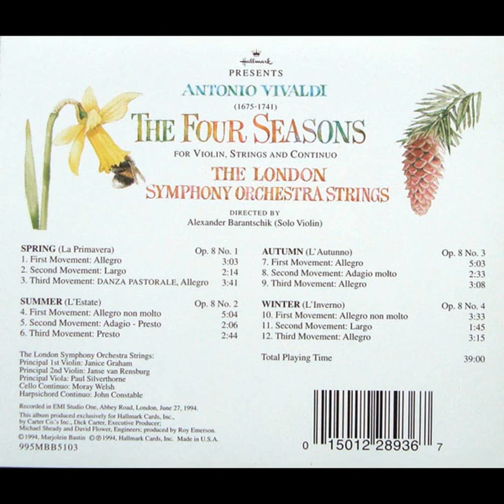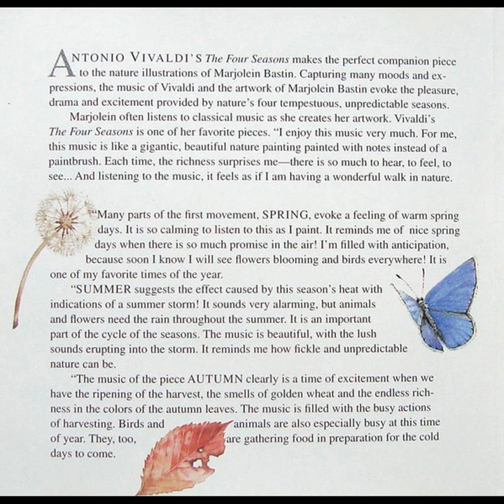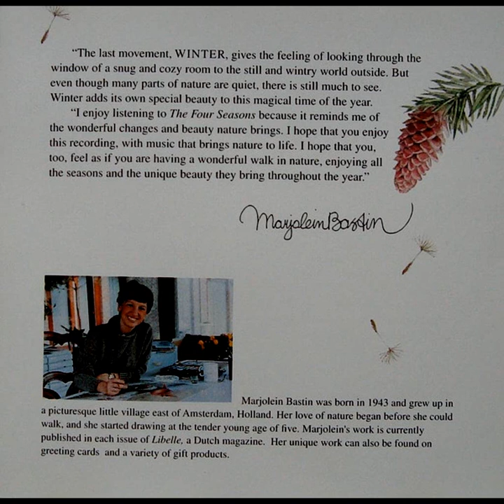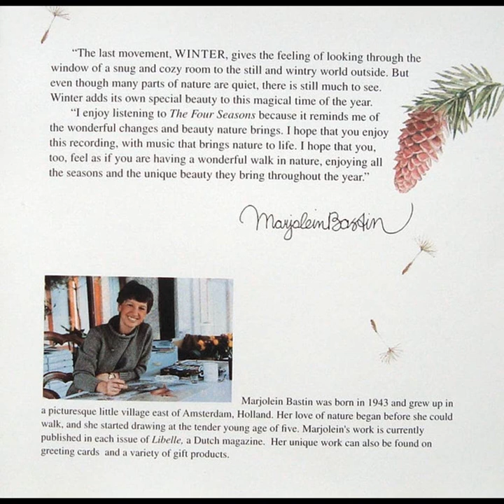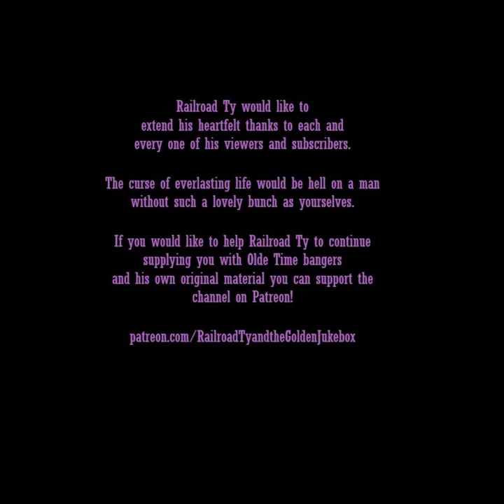Marjolein Bastin & The London Symphony Orchestra Strings: Vivaldi's The Four Seasons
The Four Seasons For Violin, Strings And Continuo

Spring = La Primavera Op. 8 No. 1
1  First Movement: Allegro
2  Second Movement: Largo
3  Third Movement: Danza Pastorale, Allegro

Summer = L'Estate Op. 8 No. 2
4  First Movement: Allegro Non Molto
5  Second Movement: Adagio - Presto
6  Third Movement: Presto

Autumn = L'Autunno Op. 8 No. 3
7  First Movement: Allegro
8  Second Movement: Adagio Molto
9  Third Movement: Allegro

Winter = L'Inverno Op. 8 No. 4
10  First Movement: Allegro Non Molto 3
11  Second Movement: Largo
12  Third Movement: Allegro